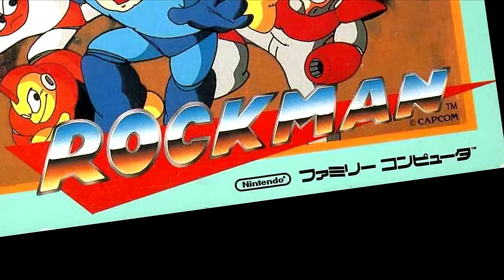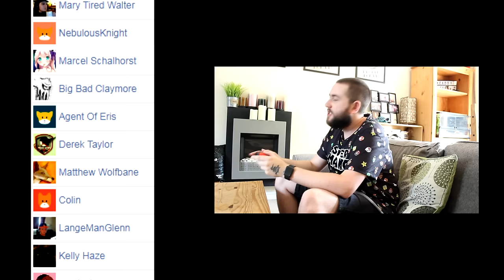[OLD] ALL 10 Mega Man Games.... (PART 1/2) - Caddicarus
Caddy has officially lost it as he tries desperately to do a Mega Man review. Every single one. Yes. Mega Man 1, Mega Man 2, Mega Man 3, you get the pattern here. Of the classic series, that is. He's stupid. Don't be stupid. ▼ MORE LINKS BELOW ▼

Mega Man was released in 1987 for the Nintendo Entertainment System. Developed by Capcom, the series caught on so much with its rage-inducing difficulty and incredible soundtracks that they were able to not only create 9 other sequels to the classic formula - but also create dozens of other games in spin-off forms. Mega Man X for the SNES, Battle Network for the GBA, Legends for the PS1 - and this isn't even including the Gameboy remakes, PSP remakes (Powered Up especially) and everything else Mega Man related. He's even appeared in Smash Bros since then. And now Caddicarus is going to try and review all the classic series, at least, with the versions available on PC / PS4 / Xbox One / Nintendo Switch known as The Mega Man Legacy Collection, and then there's the Mega Man Anniversary Collection. If he didn't have save features, he probably would be crying right now. He thought this would be easy and here he is just counting with his carpel-tunnel hands how he only made it through Mega Man 1, Mega Man 2, Mega Man 3, and Mega Man 4 in just this video. Either way - can Caddy review all of the Mega Man games in time before Mega Man 11 comes out? Who knows?  Watch the video and find out on my Mega Man review!

QUESTION OF THE DAY: What is your favourite classic Mega Man game?